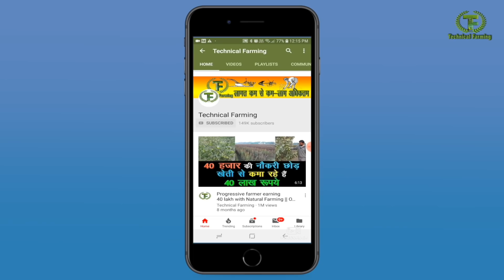बोतल के ग्रो बैग में छत पर उगाती हूं सर्दियों की इतनी सारी सब्जियां || Low cost Terrace Gardening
Rakhi Mittal is kitchen Gardening expert. She grows vegetables in waste bottles on her terrace. She makes grow bag of waste materials. She grows different varieties of vegetables in grow bags. She does not use any chemical and pesticides in her kitchen garden. She grows natural vegetables at roof top. Rakhi Mittal is a trainer of kitchen or terrace gardening. She provides training for how to start kitchen gardening? How to prepare soil for kitchen gardening. How to control disease in plants at terrace garden.
 यदि आप बेहद कम खर्च में अपनी छत पर सब्जियां उगाना चाहते हैं तो राखी मितल का टैरेस गार्डन देखिए राखी मितल ने पानी की वेस्ट वोतल में इतनी अच्छी सब्जियां उगा दी। राखी मितल की छत पर सारी सब्जियां जुगाड़ के ग्रो बैग्स में लगी हुईं हैं राखी मितल इन ग्रो बेग्स में क्या क्या डालती हैं और इतनी अच्छी सब्जियां कैसे उगाती हैं इसकी जानकारी आपको राखी मितल ही देगीं लेकिन इससे पहले यदि अभी तक आपने
राखी मितल किचन गार्डनिंग के साथ ही लीज पर खेत लेकर भी सब्जियां उगाती हैं इनके खेत में सर्दियों की लगभग सभी सब्जियां लगी हुई हैं और सबसे खास बात ये अपने खेत में किसी भी तरह का रासायनिक खाद नहीं डालती हैं।
राखी मितल की सब्जियां को लोग एडवांस में ही बुक कर देते हैं करें भी क्यों ना आखिर जहर मुक्त सब्जियां मिलती कहां हैं।